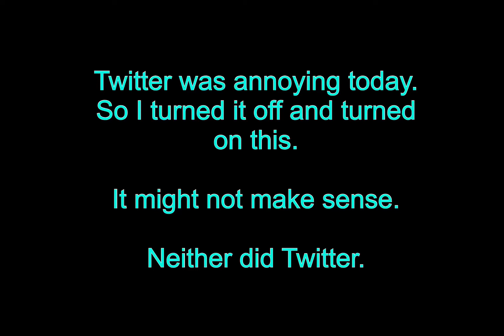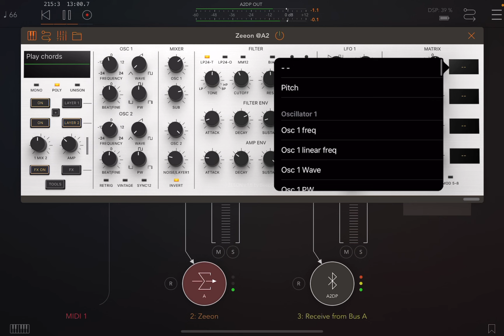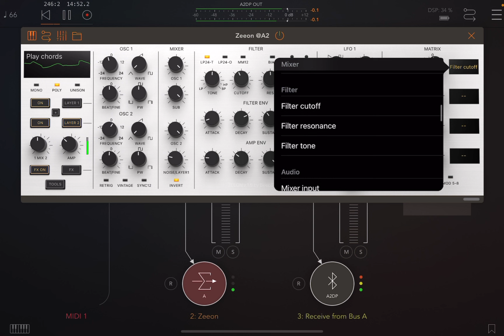🎛️🎹🎧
Getting back to the mess around.